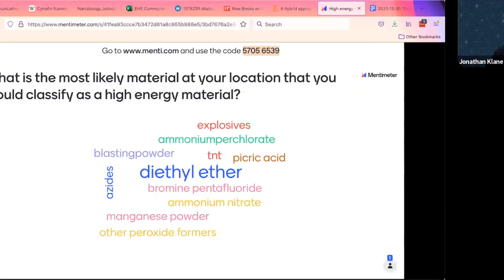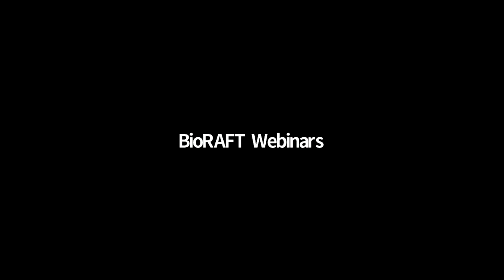High Energy Materials: How well are you managing their risks?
Potentially explosive materials are a common enough risk in labs to get our attention when something goes wrong. But what about managing their risks? Learn from our expert panelists and ask your questions.

Bart Dervaux
Reactive Chemicals SME, Analytical Science, Dow Benelux b.v.

Ashok Dastidar
Vice President, Dust & Flammability Testing and Consulting Services Fauske & Associates, LLC

Min Sheng, PhD, PE
Reactive Chemicals Technical Leader, Corteva Agriscience

This webinar aired on Thursday January 13, 2022.

Panelists:
➣ Bart Dervaux

🏆 About the EHS Community Connection Webinar Series 🏆

This series is helping the safety community share knowledge and establish new best practices in our COVID-19 world. These webinars will be discussion-based and led by panels of your peers from all across Health & Safety, with a healthy dose of Q&A afterward.

You can visit the EHS Community Connection Webinar Series homepage to stay on top of our upcoming webinars and view past webinar recordings.

Thank you for all of your hard work keeping people safe!